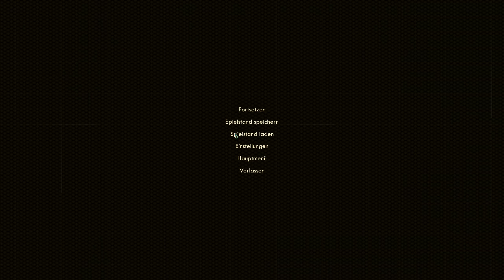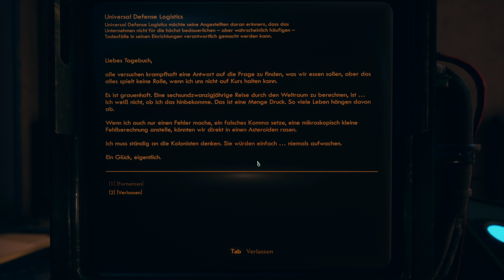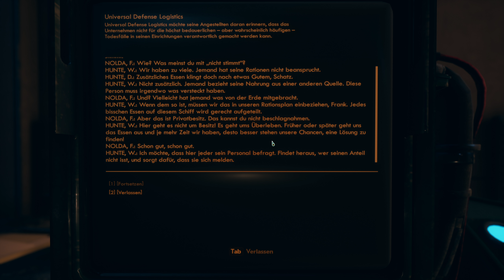Die Hope! Endlich! [051] The Outer Worlds - Peaceful Run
Adventure - Shooter - Natur – Loot Game von 2019

• 32GB Corsair Vengeance RGB Pro DDR4 3200 Mhz